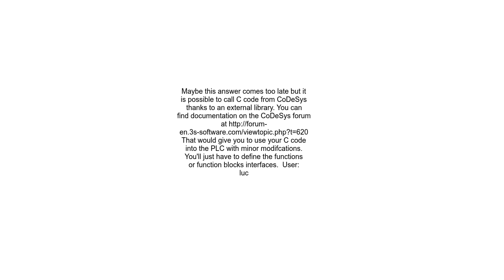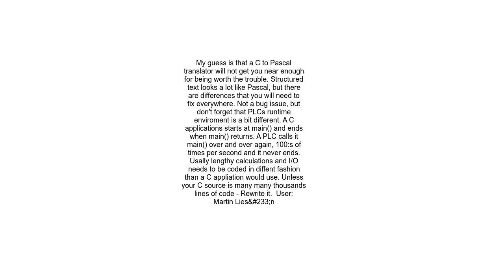C to IEC 61131 3 IL compiler